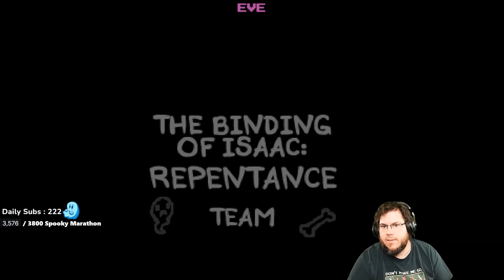Road To The 100 Streak #43 - Conjoined! [The Binding of Isaac: Repentance]